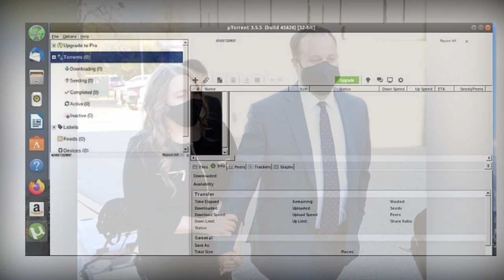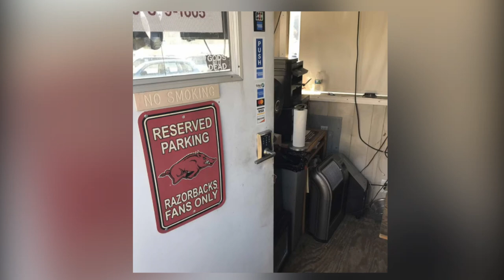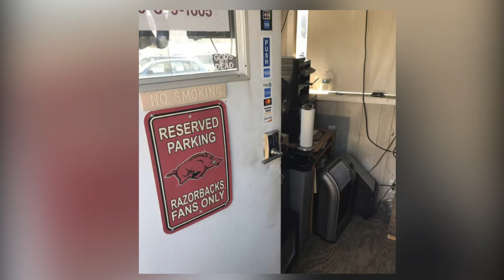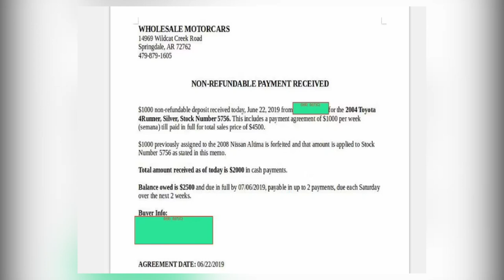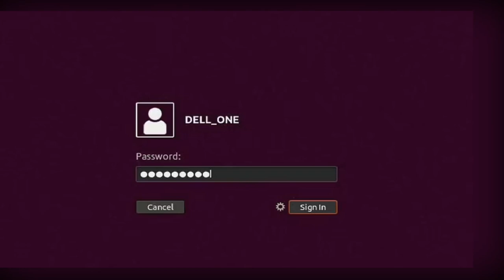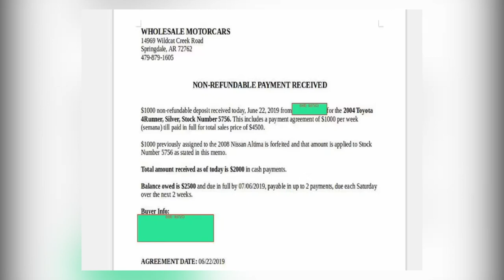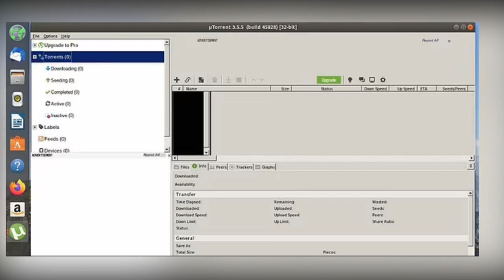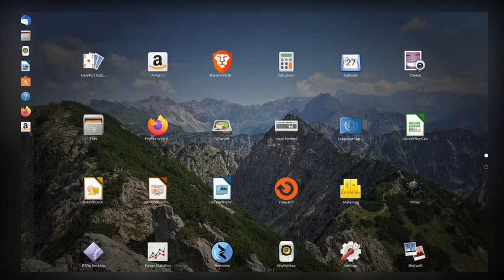DUGGAR NEWS!!! Full Audio Of Josh Duggar's Panic Interview, Profile Photos Revealed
Full Audio Of Josh's Panic Interview, Profile photos revealed